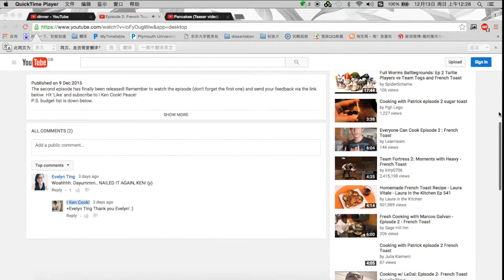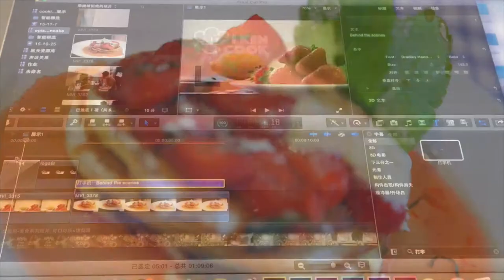Documentary of I KEN COOK